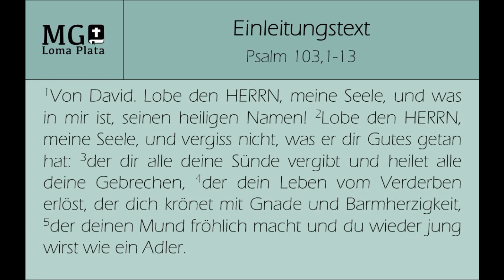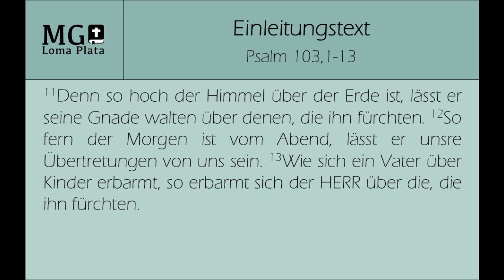Der Mensch aus Gottes Perspektive (Psalm 103,1-13)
Predigt von Hildor Funk